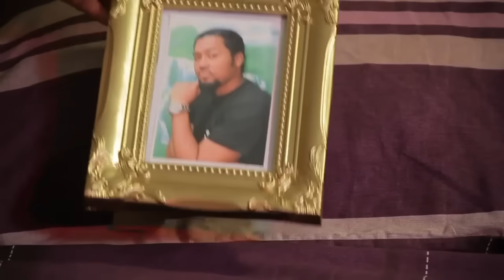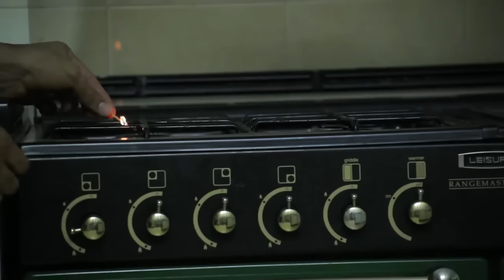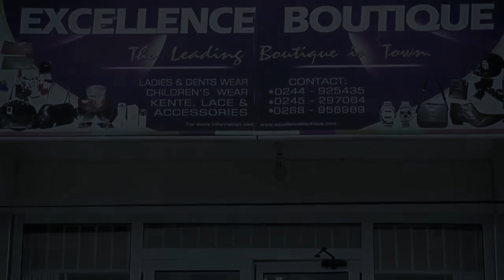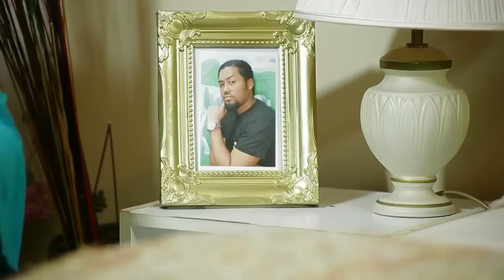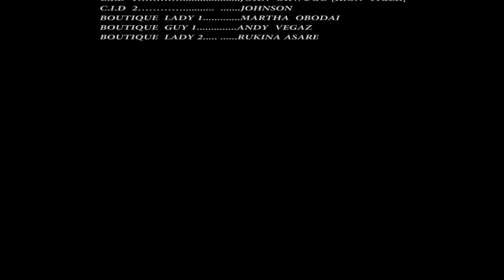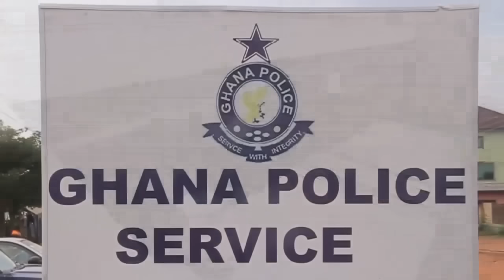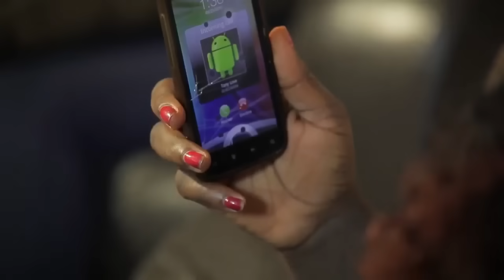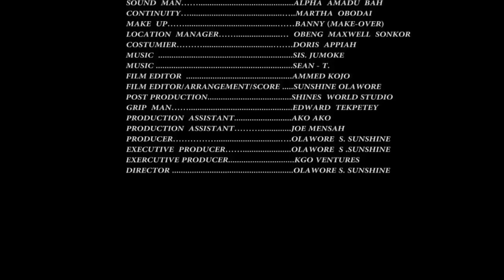The Prison Called Marriage - Latest Nollywood/Ghallywood Trending Movie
Tony and Naa got married to please their parents. Tony sees Naa as an ugly, fat, illiterate that has no need as a human being.
On the other hand Della and Yvonne, two sisters chooses to use a street guy for their pleasure. What becomes of the marriage?

Starring: Roselyn Ngissah, Tony Hassen, Kafiu Danku, Afia Odo

Producer: Sunshine S. Olawore

Director: Olawore S. Sunshine